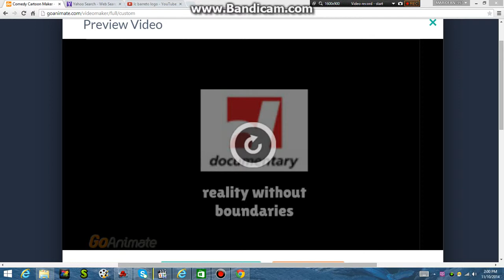documentary cmg lc barreto globo filmes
taken from the toads